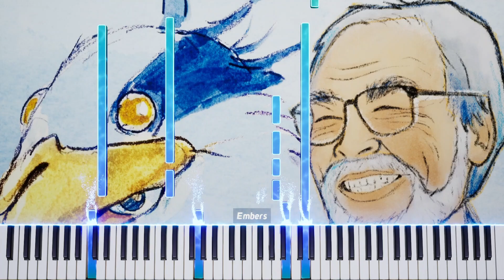The Boy and the Heron Piano OST - 04. 『 Memories 』 - Joe Hisaishi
I tried to stay closer to the original, I would probably arrange it.

4th track of the Album (Original Soundtrack) .

The Boy and the Heron Piano Tutorial OST

Kimitachi wa Dou Ikiru ka : Joe Hisaishi -  04. Memories (Tsuioku)

piano ost, studio ghibli music